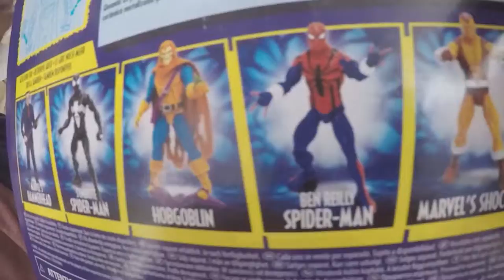The Hunt #3 Windward Mall/KAWAII KON